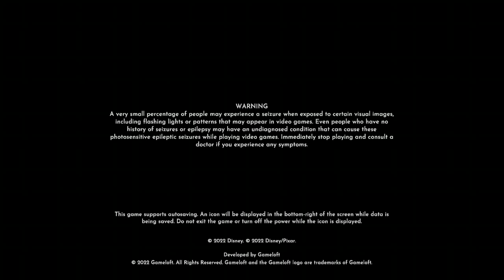Disney's Dreamlight Valley Part 322 (The Ending Of Eternity Isle) (Update 12) (Part 3)